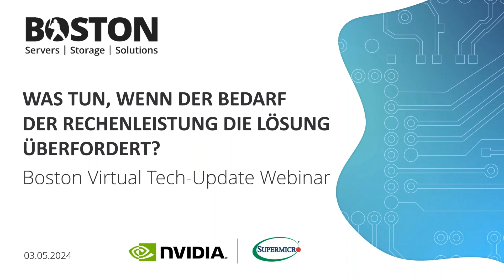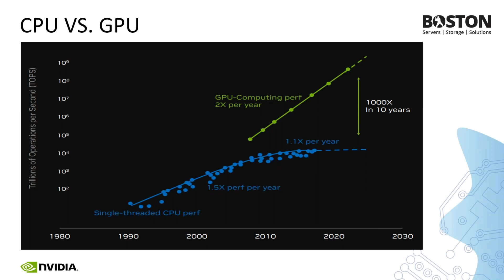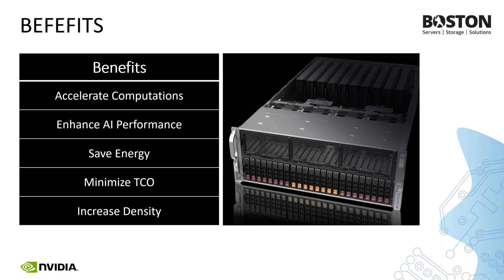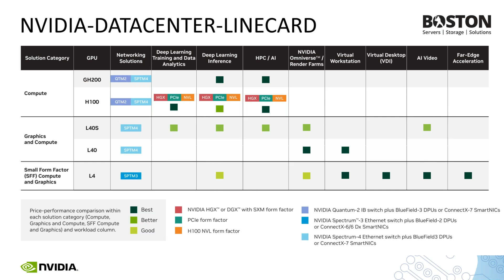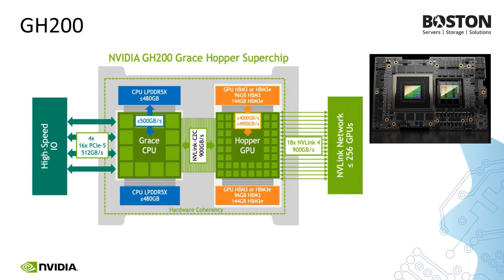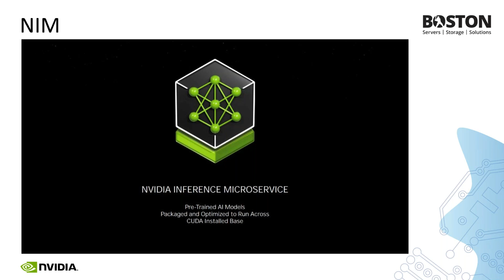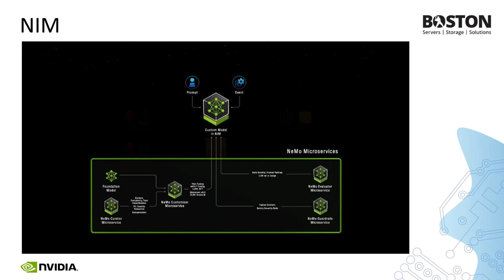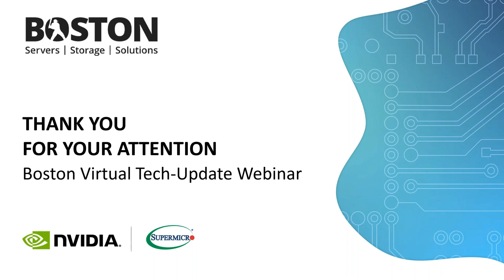On Demand: Was tun wenn der Bedarf an Rechenleistung die Lösung überfordert? - GPU-Server bei Boston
Rechenzentren und immer mehr Unternehmen greifen für Cloud Computing oder Virtualisierungsprojekte auf GPU-Server zurück. Warum?
Die Vorteile dafür liegen oft in der leistungsfähigeren GPU (Graphic Processing Unit).

Wir haben diese Thematik in unserem Online-Webinar aufgegriffen und erläutert, welche Herausforderungen sich im Markt bisher herauskristallisiert haben und wie diese mit geänderten Serverlösungen gelöst werden können.

Die Agenda enthielt im Einzelnen:
• Was macht GPU-Serverlösungen aus und wie unterscheiden sie sich von anderen Servern, die rein CPU-betrieben sind?
• Welche GPU-Lösungen gibt es und für welche Anwendung?
• Welche GPU-Lösungen bietet Boston an?
• Welche Vorteile und Mehrwerte bringen diese Lösungen mit sich?

Bei Fragen steht unser Boston-Team Ihnen gerne zur Seite.